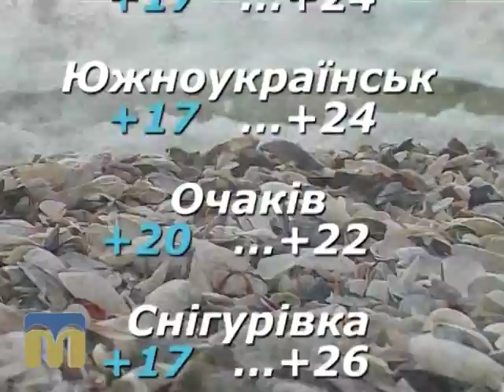Народний календар 30.06.2015